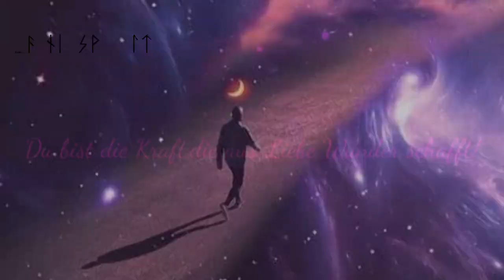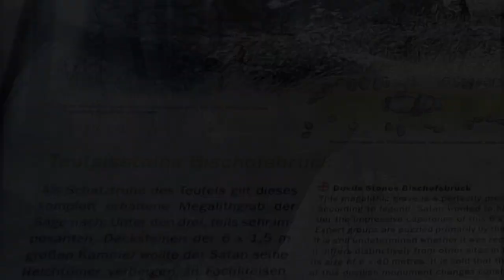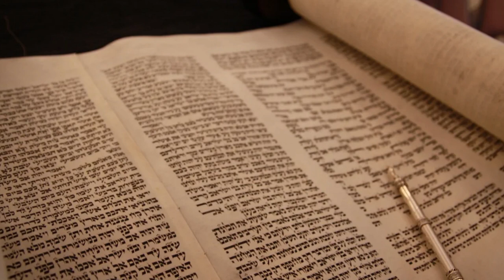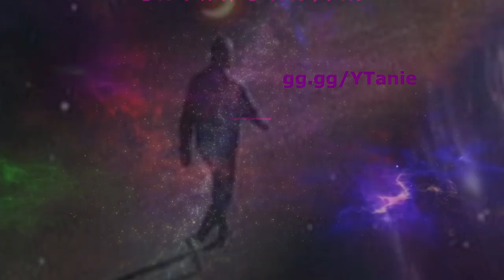Teufelssteine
Gruselige Geschichten ranken sich um die Teufelssteine bei Bischofsbrück!Diese Megalithenanlage trägt Ihren Namen nicht umsonst...immer noch verwirrt der Teufel dort den Verstand und verhindert damit das Finden des Schatzes, den er dort vergraben hat. Aber hört selbst hinein.

Mit folgenden Koordinaten erreichst Du diesen gruseligen Dolmen:52.89846°N, 7.81537° E
Falls Dich dieser Beitrag nicht abgeschreckt hat, wünsche ich Dir viel Spaß bei Deinem Besuch dort. ;-) Deine Anie

Denke daran: "Du bist die Kraft, die aus Liebe Wunder schafft!"

BIC: PESOBEB1

!Deine Anie